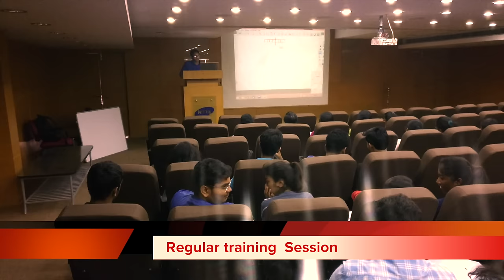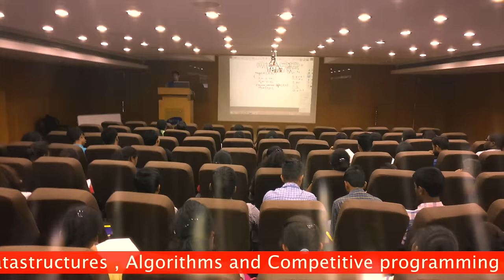Competitive programming workshop Bengaluru